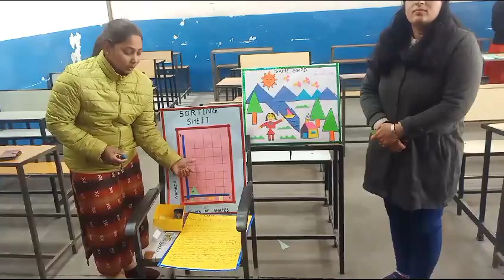THROW AND SORT GAME - DATA HANDLING